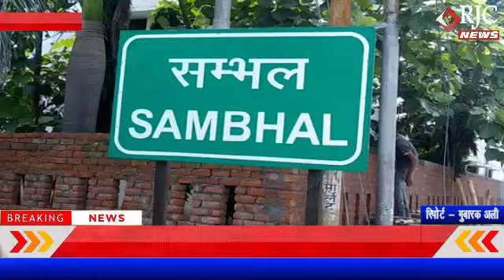संभल : ग्राम प्रधान के विकास कार्यों की खुली पोल ग्रामीणों ने लगाये कई आरोप